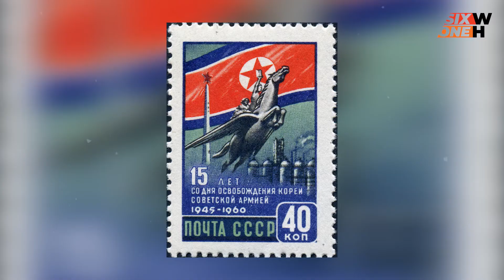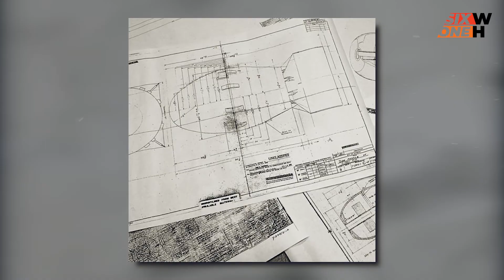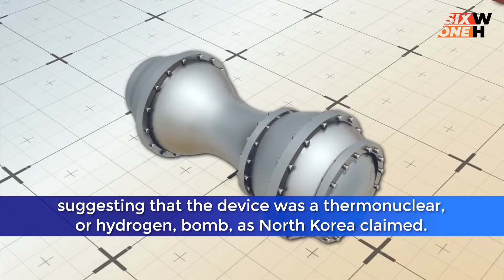How North Korea Became a Nuclear Power? || 6W1H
How North Korea Became a Nuclear Power?
In the 1960s, when North Korea was a close ally to the Soviet Union, Soviet leaders transferred nuclear technology and hardware, to allow Pyongyang to develop a nuclear energy program. Those early nuclear reactors allowed North Korea to gain the technical sophistication, as well as a source of fissile material, for its future weapons program.